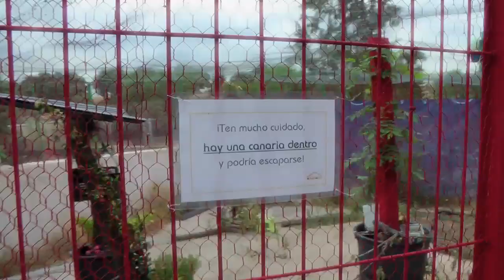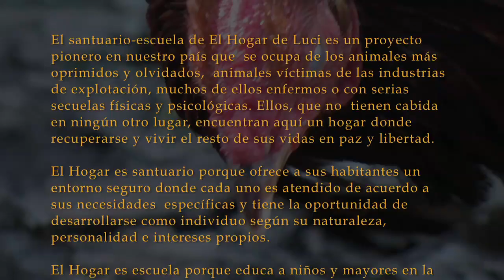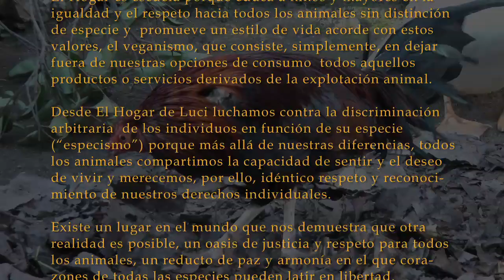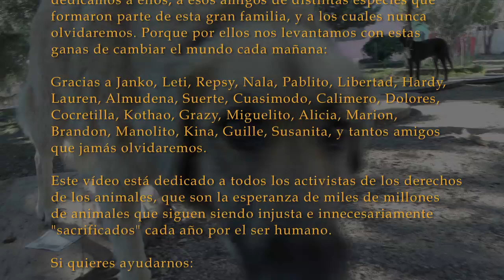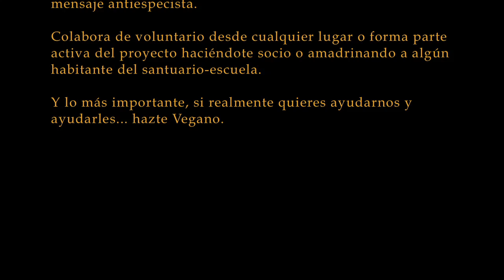El Hogar de Luci (Fundación El Hogar) - Educando en el respeto: Un paseo por el santuario-escuela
Educando en el respeto: Un paseo por el santuario-escuela
Canal de YouTube actual: @fundacionelhogar

Este vídeo es un tour virtual por El Hogar de Luci, cuando estuvo en Madrid. Una visita guiada conducida por Elena Tova, una de sus fundadoras. El Hogar de Luci ahora se llama Fundación El Hogar, y ya no está en Madrid. Ésta es su página web, donde podrás ver cómo es hoy el santuario, y cómo puedes ayudar:

Vídeo de Sergio M.L. Tarrero
Música de Shannon Pengelly

Como puedes comprobar, dándole al botón CC, hemos preparado subtítulos en español para sordos, y en inglés.

This video is a virtual tour of El Hogar de Luci. A guided tour, hosted by Elena Tova, one of its founders. El Hogar de Luci is now called Fundación El Hogar, and is no longer near Madrid. This is their website, where you can see how it looks today and find ways to help them out:

Video by Sergio M.L. Tarrero

As you can see, by clicking on the CC button, we've prepared subtitles in Spanish for the deaf, and English.